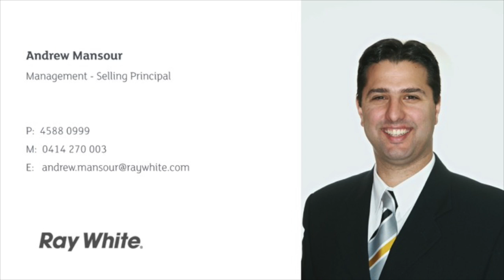15 Stanley Ave - Kurrajong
This video is about 15 Stanley Ave - Kurrajong